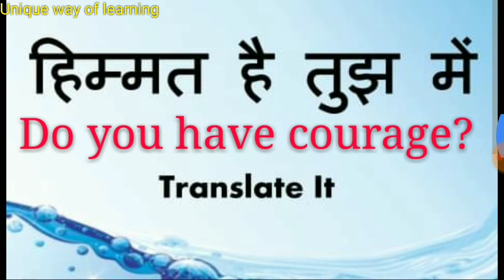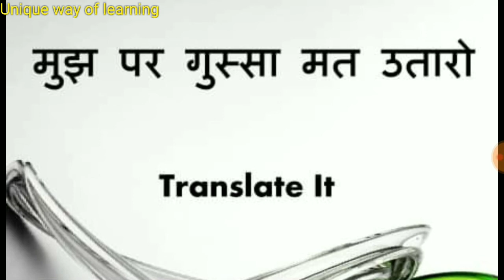Most important english sentences in 2 min part-1, important english sentence.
Hi, I'm Sushant Bhardwaj, unique way of learning me Aap sabhi Ka bahut bahut  swagat h.
Es video me aap most important english sentence, english for spoken.
1.kam hua ki nai
2.aap gussa honge
3.himmat h tujhme
4.kis samay aaoge
5. tum bahut laraku ho
6.apna gussa mujhpe mat utaro
7.kapre utarna ko english me kya kehte h
8.kisko du
9 talaksuda mahila
en sabhi sentences or words ko es video me aap jaan payenge